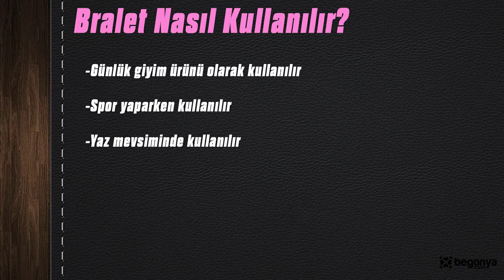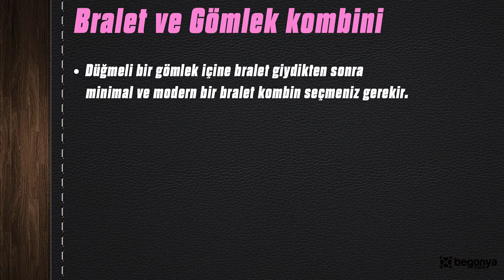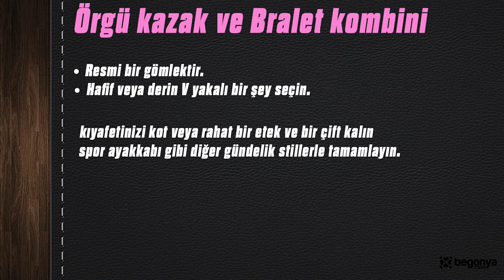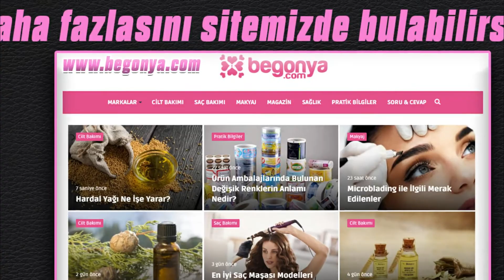En İyi Bralet Kombin Önerileri Nelerdir ?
Bu videomuzda bralet nedir, bralet takımı nedir, bralet sütyen nedir ve bralet büstiyer kombini nasıl yapılır gibi soruların cevaplarını ve harika bralet kombin önerileri vereceğiz.

Bralet Nedir?
Bralet Nasıl Kullanılır?
Günlük giyim ürünü olarak kullanılır
Bralet Kombinleri

Detaylı bilgi için internet sitemizi ziyaret edebilirsiniz.